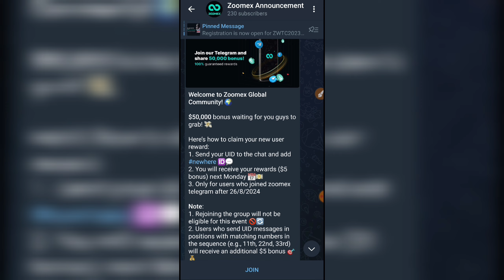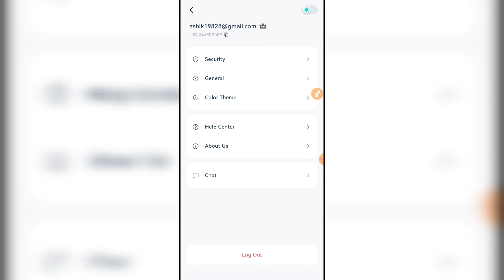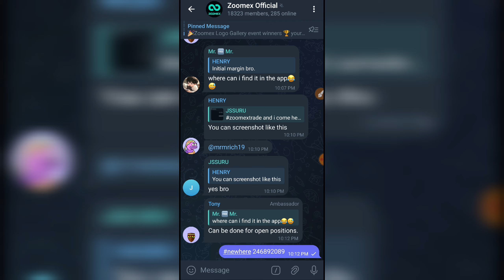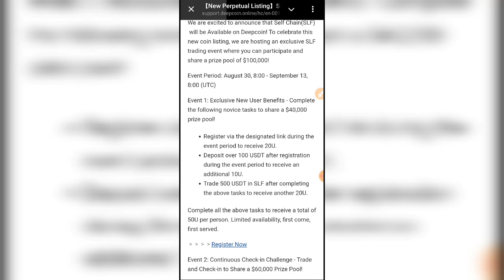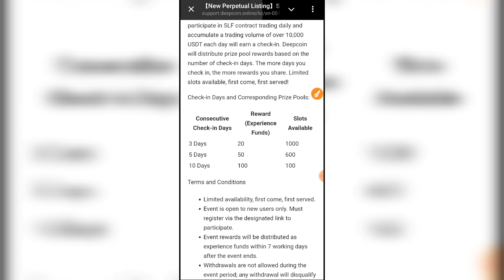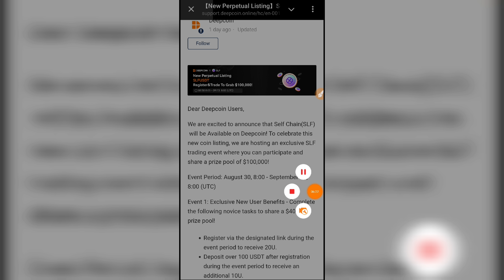🤯 Zoomex Exchange New Event